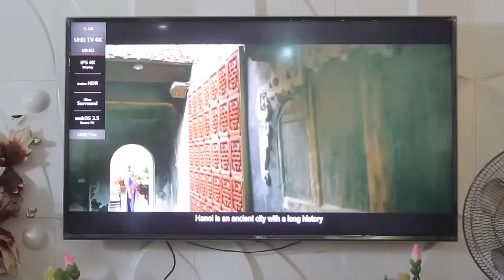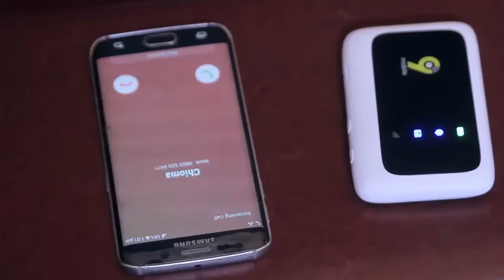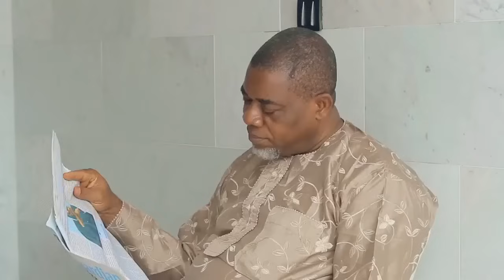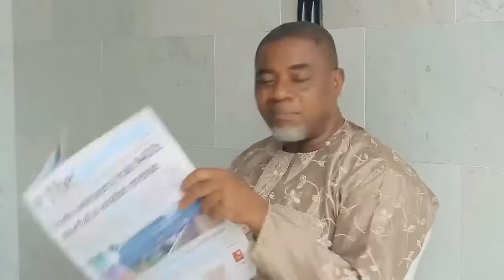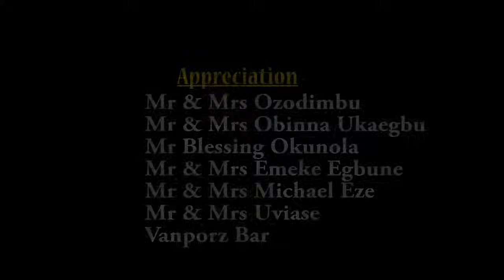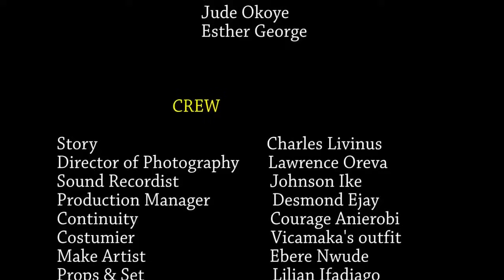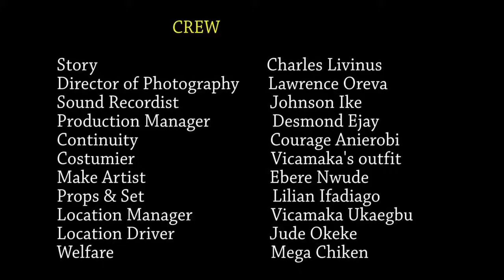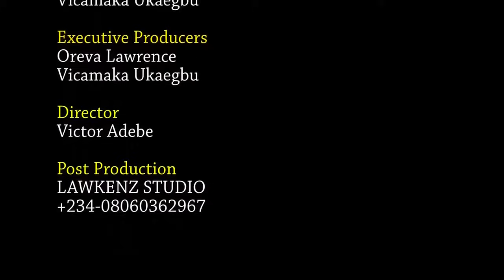DECEPTIVE LOVE AFFAIR - STELLA IDIKA | Nigerian Love Movie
ENEMY WITHIN